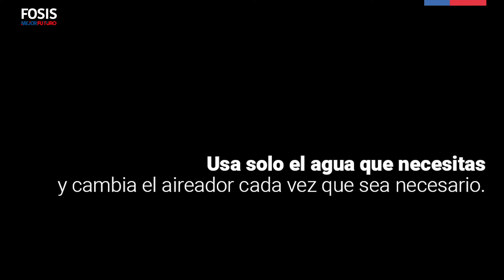Consejos para el buen uso del agua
Por una fuga de agua podrías perder hasta 46 litros al día. Por eso es importante reparar las goteras. Aquí te mostramos, de manera sencilla, cómo puedes hacerlo.